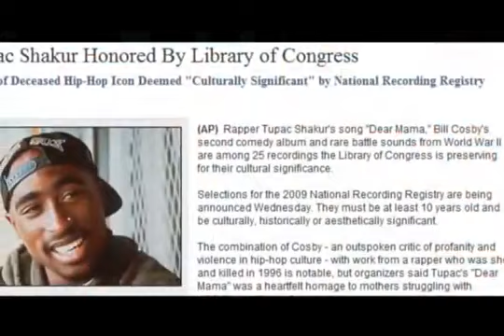Mopreme Shakur - Fuckmaster Flex